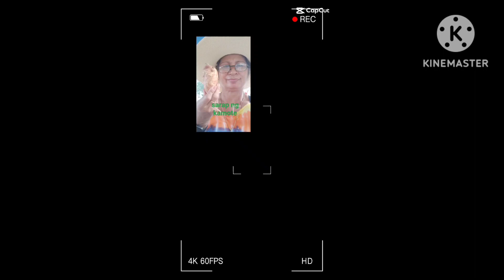part 2 panalengke namin yummy gulayislife@probensyanatv